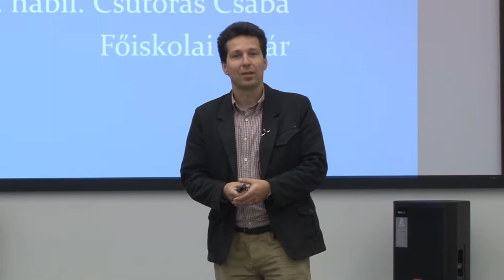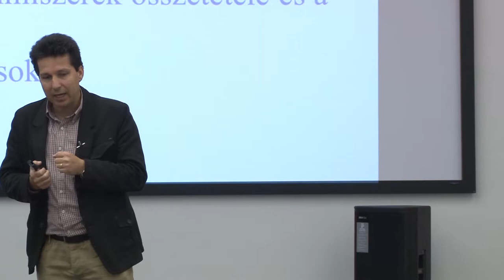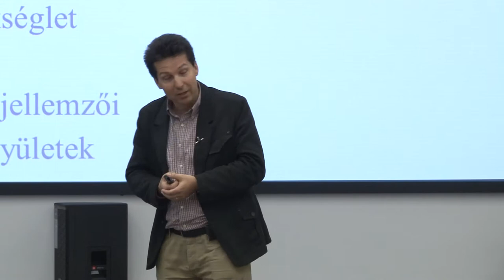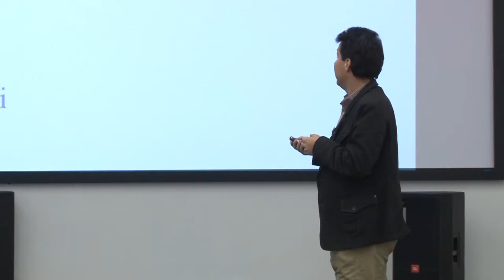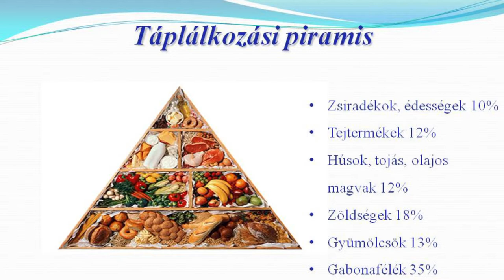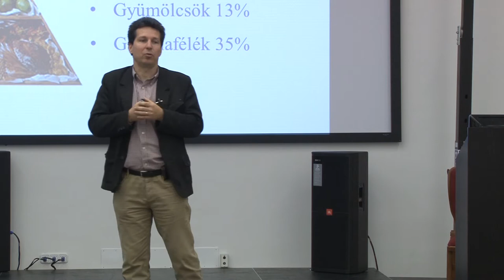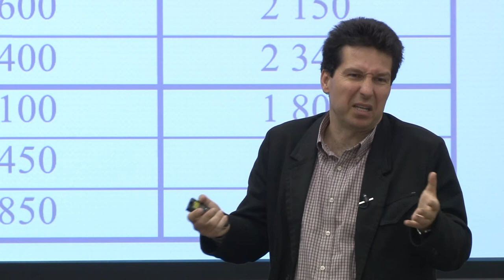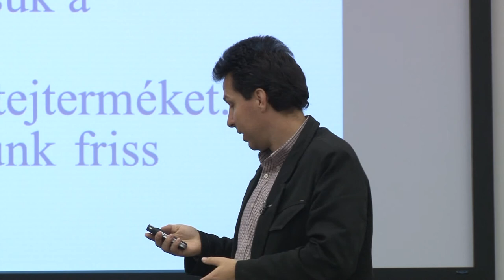Táplálkozási ismeretek - Mit eszünk, mit iszunk? - Csutorás Csaba előadása (2014.06.12)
Téma: Táplálkozástudományi ismeretek, egészséges táplálkozás
Előadó: Dr. habil. Csutorás Csaba Főiskolai tanár, Eszterházy Károly Főiskola